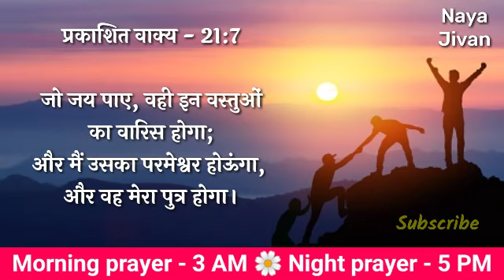Night Prayer | 1 August | प्रभू की स्तुति करे | रविवार रात की प्रार्थना | Brother Mayur